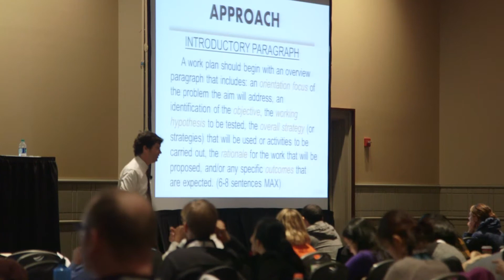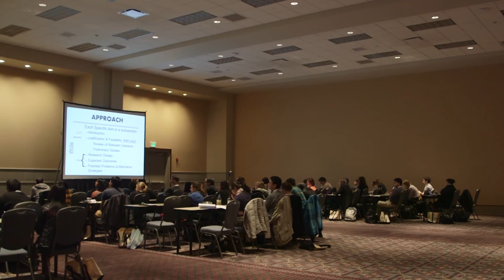Grant Writing Seminar- 2014 ASCB/IFCB Meeting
Writing successful grants is always an important topic, and ASCB TV covered this key seminar held at the 2014 ASCB/IFCB Meeting in Philadelphia, PA. The way to write a winning grant proposal..